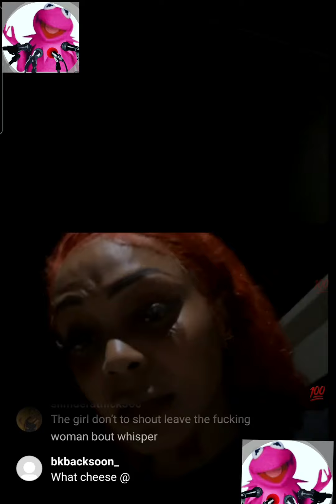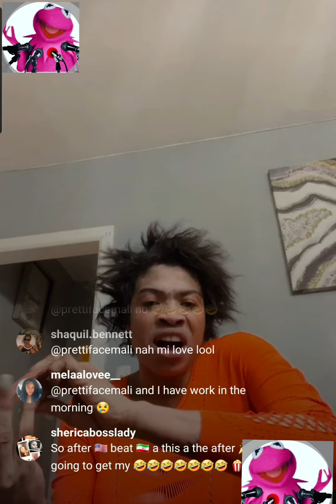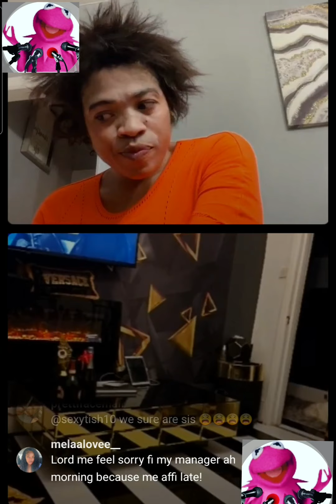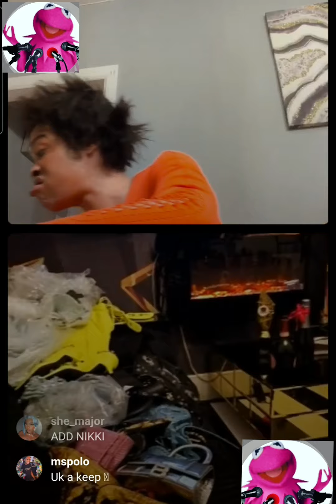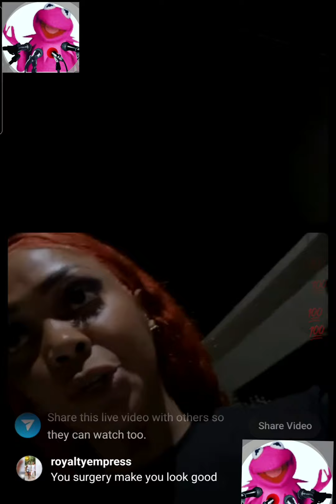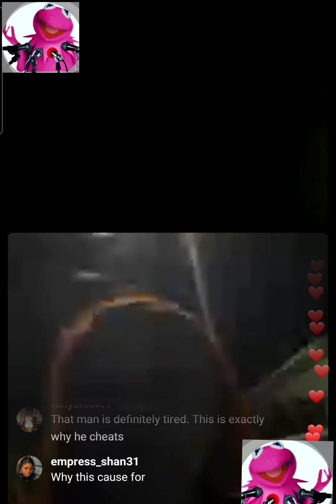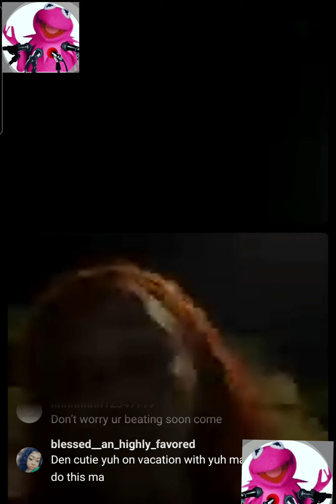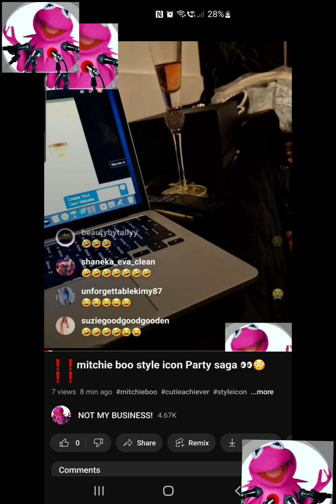❗️❗️mitchie boo and cheese has more to say to cutie achiever 😳👀❗️❗️